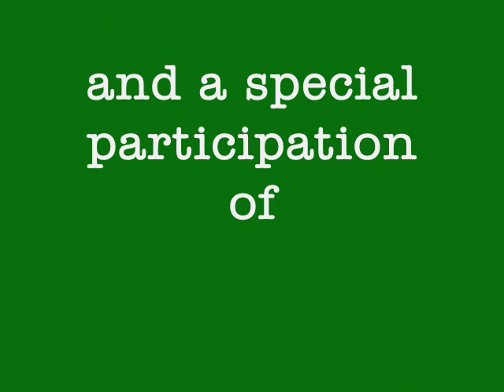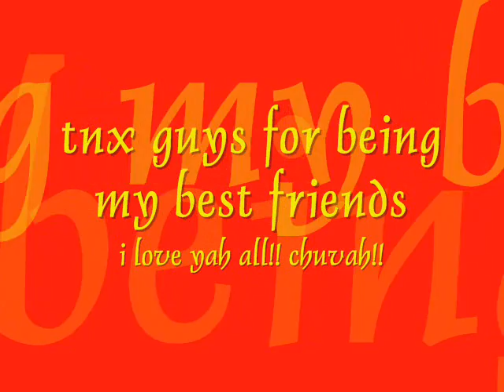69'erz ikaw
featuring our barkada d 69'erz